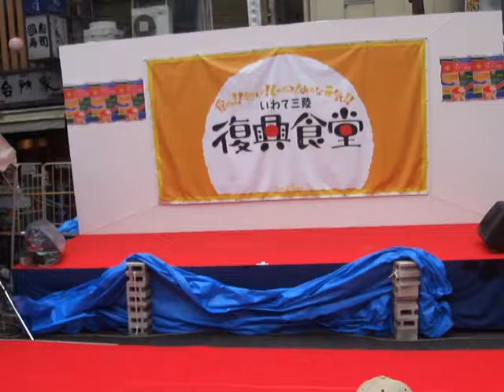Sancha Latin Festival2011①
Popi y Yayi hicieron la demostracion de Son.
(El dia 21 de agosto de 2011)